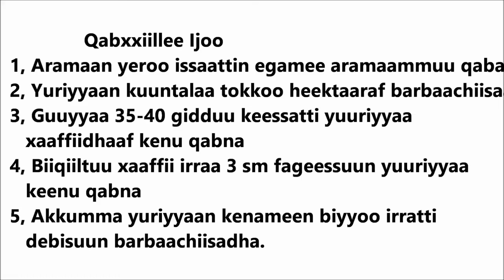Toke Kutaye Teff Urea Side Dressing